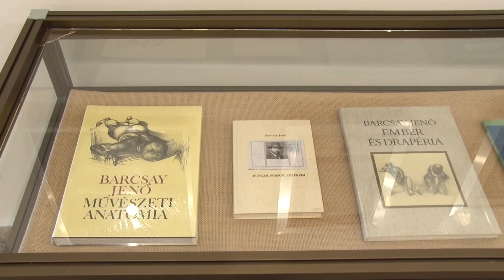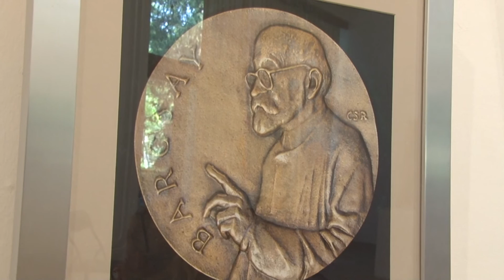Barcsay Jenő szitanyomatai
A makói kötődésű Kossuth-díjas festőnek, Barcsay Jenőnek és tanítványainak munkáiból nyílt kiállítás a múzeumban. Az érdeklődők elsősorban szitanyomatokat láthatnak, de megtekinthető a Városházában megtalált két festménye is.